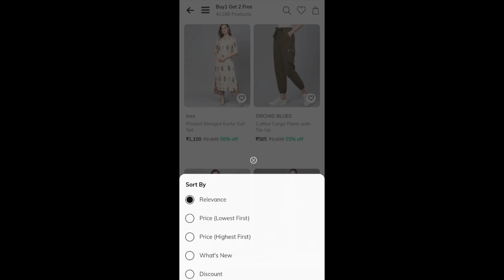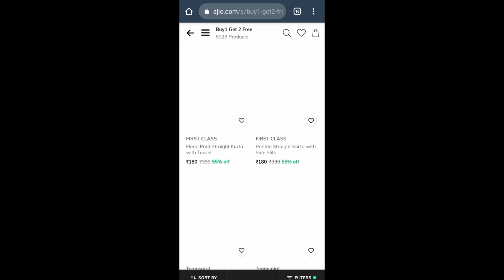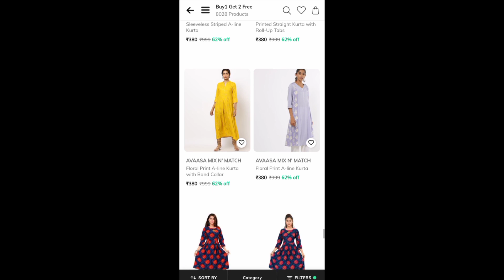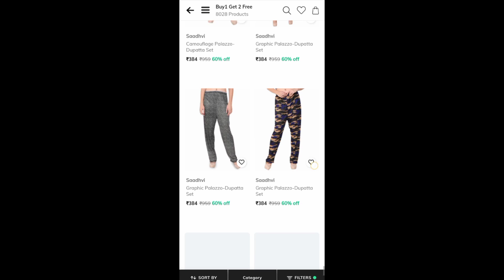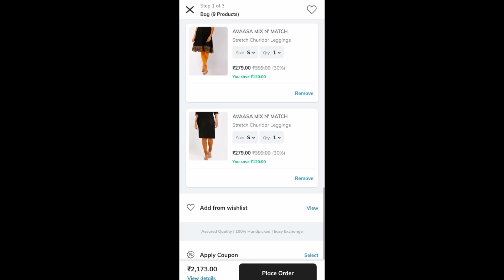Ajio🔥🔥Ajio Buy 1 Get 2 Offer haul🤩🤩Vera level coloections🥰🥰kurtas கூட இந்த offer ல இருக்கு 👌👌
Ajio Buy 1 Get 2 offer Haul tamil

Ajio today offer//ajio live offer